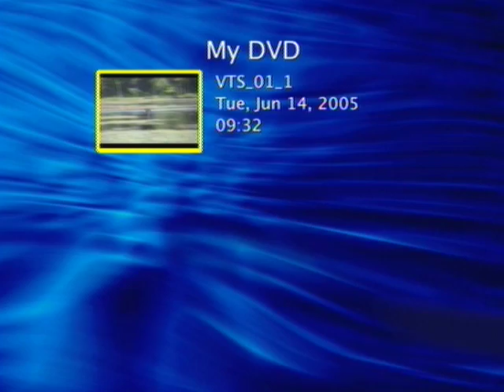The Adventures of Remus Bradshaw.mp4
Environmental Science final project from High School.  I apologize for any offense this may cause.  Also, the information may not be entirely accurate, so double check before writing any thesis papers on on beavers with this as a source.